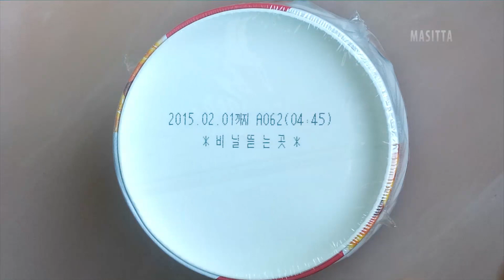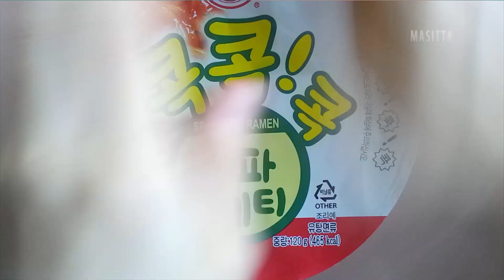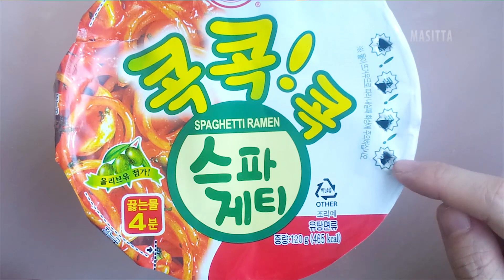콕콕콕 스파게티, 컵라면먹방, spaghetti instant noodle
토마토케찹과 고추장의 느낌도 지닌 소스라는 느낌을 받았습니다.
달달 달콤하고 살짝 매콤하게 입맛을 땡겨주었어요.
스파게티를 컵라면으로 간편하게 즐길수있다니 오야르...